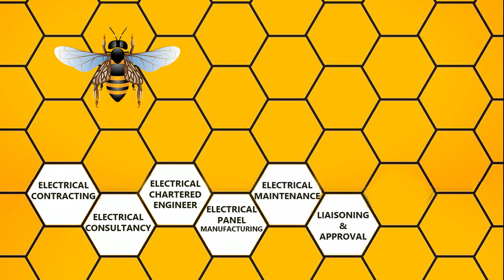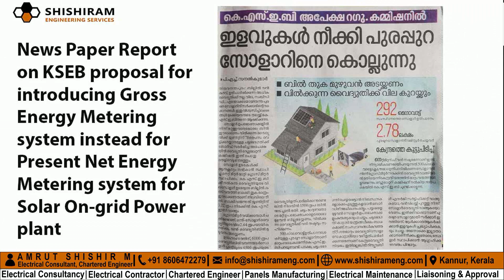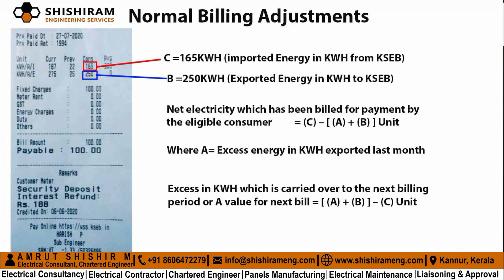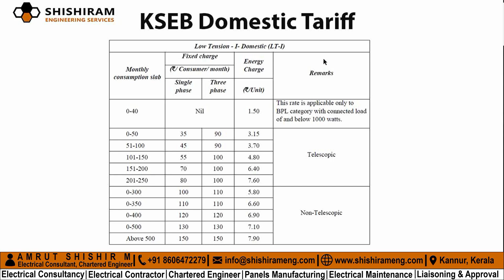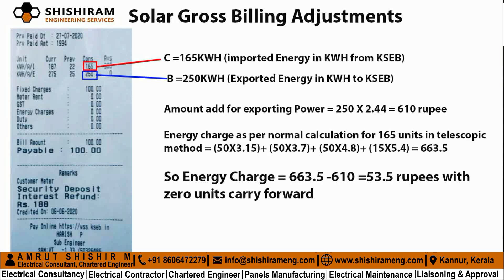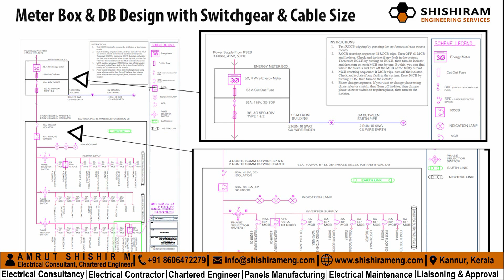Solar നഷ്ടമാകുമോ? | Gross Metering വരുമോ? | Solar Net Vs Gross Meter | KSEB Solar Bill Calculation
In this video, we discussed KSEB proposal of introducing the gross metering system in solar on-grid project based on a newspaper article. Will gross metering system will make a huge loss for on-grid solar system owners. Comparison between net metering and gross metering system with the actual solar bill.  How to calculate KSEB Solar Net Meter Bill and how to calculate KSEB Solar Ongrid Meter with the gross metering system. We have also discussed about my opinion on the gross metering system introduction by KSEB for solar On-grid consumers.

0:00 – Intro: Solar Net Vs Gross Meter
0:48 – KSEB Solar On-grid Meter Reading
1:10 – News-paper report on KSEB proposal for solar gross metering
2:50 – Sample calculation of net meter bill for solar On-grid consumers
3:30 – Sample calculation of net meter bill for solar On-grid consumers
4:42 – Sample calculation gross meter for solar On-grid consumers
7:20 – my opinion on the introduction of gross meters for solar On-grid consumers
7:58 – Electrical drawings and design for new home
8:56 – Conclusion

 BLDC Fan | How To Save Energy Bill This Summer | Best Fan | വൈദ്യുതി ബിൽ കുറയ്ക്കാനുള്ള എളുപ്പ വഴി

Shishiram Engineering Services is a One-Stop Solution For Electrical Engineering Services. We provide complete electrical engineering & project management services in all scales & ranges Shishiram Engineering Services is a distinguished engineering service company providing engineering & project management services to various industrial segments. Presently we specialize in Electrical engineering consultancy service, Electrical contracting service, Electrical chartered engineering service, Switchgear panels LT/HT designing, fabrication, installation and commissioning service, Electrical maintenance industrial & commercial service, Electrical approval & liaisoning services. We are based in Kannur, Kerala and we work on projects located all over Kerala as well as on special requirements from clients we do our services overall India and also international locations.

Amrut Shishir M
Electrical Consultant, Chartered Engineer
Kannur, Kerala

Address: Mizone, PO Mangattuparamba, Kannur, Kerala, India, Pin 670567